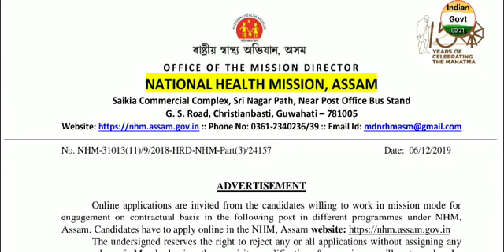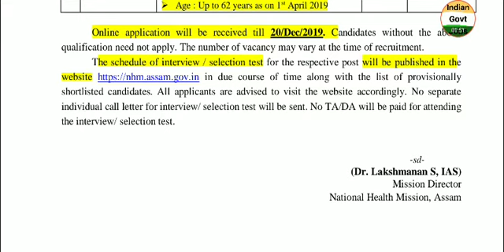National Health Mission Assam 2019 Medical Officers Vacancy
notification pdf